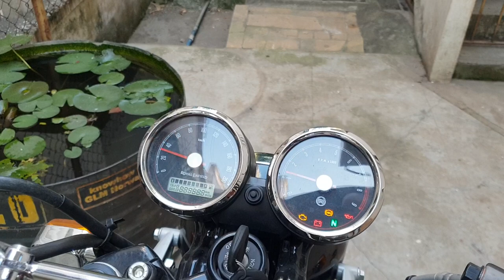Interceptor 650 - Engine Idling sound